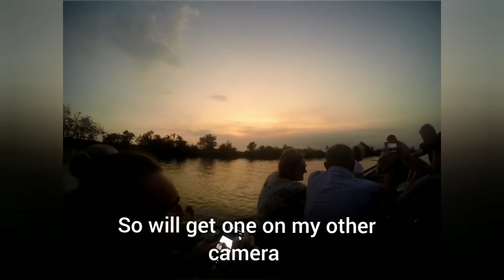Living with the cambodian boat people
Kampot, Cambodia